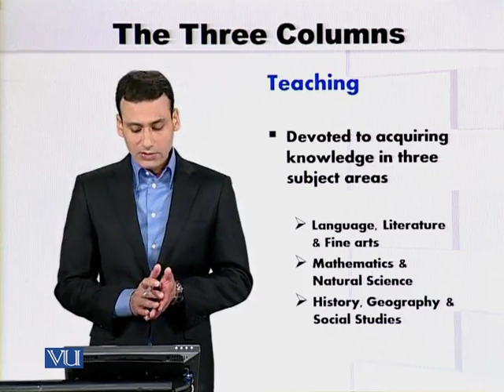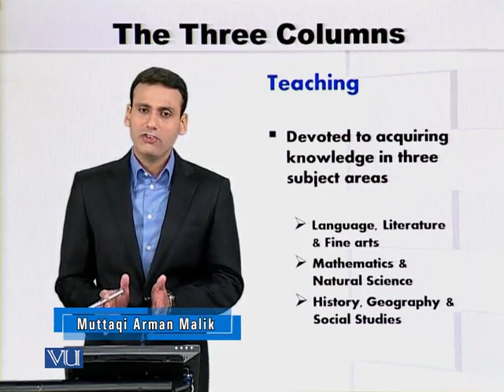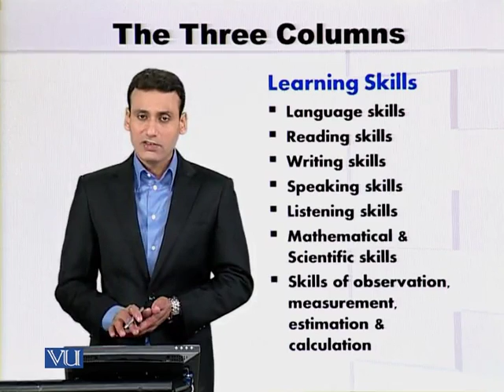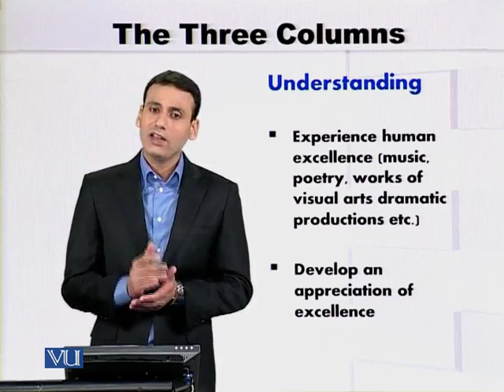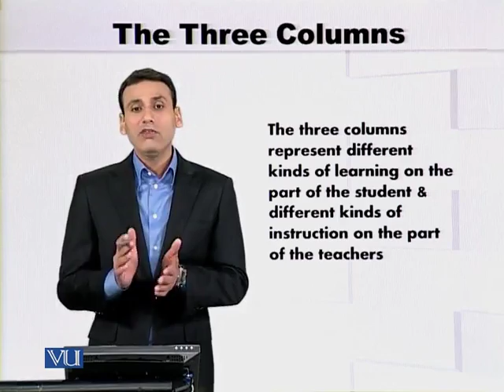EDU601_Topic125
Topic: 125